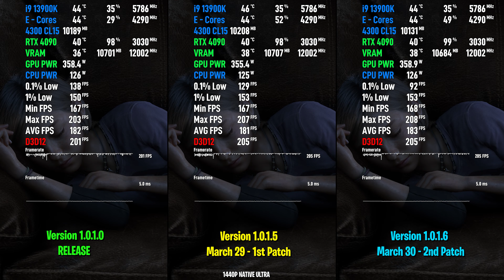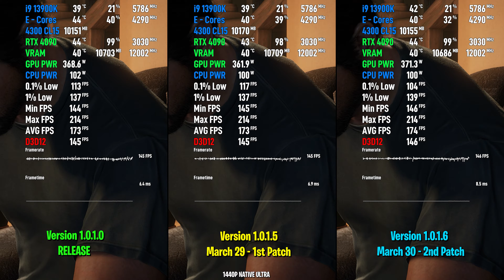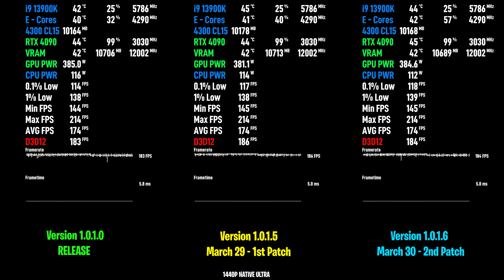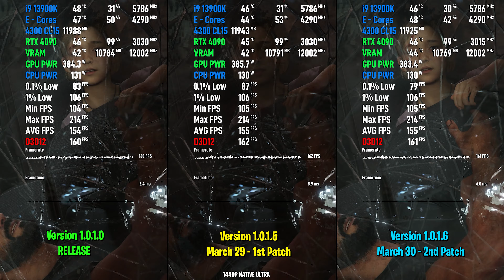The Last of Us Part 1 - Patch Comparison - 1.0.1.0 vs 1.0.1.5 vs 1.0.1.6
The Last of Us Part I v1.0.1.6 Patch Notes
0:00 : Settings
0:27 : Comparison

A new hotfix for The Last of Us Part I is now live. This update addresses fixes that improve memory, performance, and more.

-Decreased PSO cache size to reduce memory requirements and minimize Out of Memory crashes.
- Added additional diagnostics for developer tracking purposes.
- Increased animation streaming memory to improve performance during gameplay and cinematics.
- Fix for crash on boot relating to game save files.